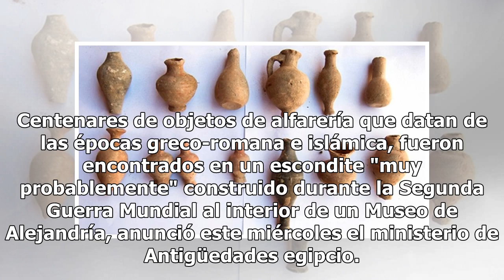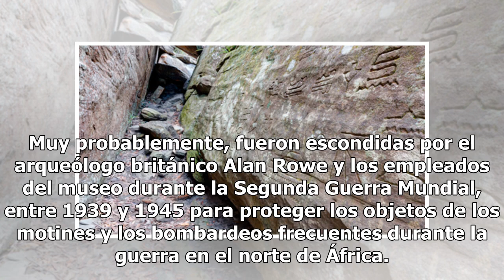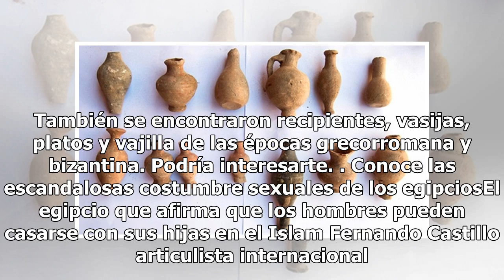Descubren antigüedades egipcias ocultas durante la Segunda Guerra Mundial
Centenares de objetos de alfarería que datan de las épocas greco-romana e islámica, fueron encontrados en un escondite "muy probablemente" construido durante la Segunda Guerra Mundial al interior de un Museo de Alejandría, anunció este miércoles el ministerio de Antigüedades egipcio. Vasijas y artef...